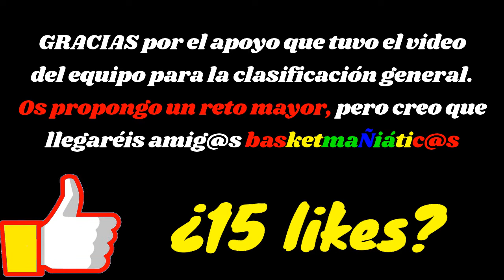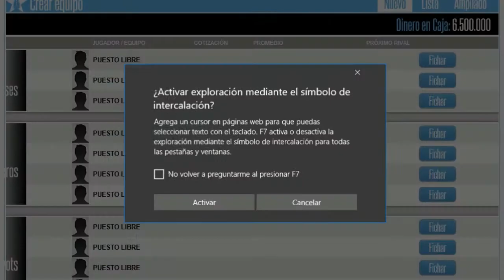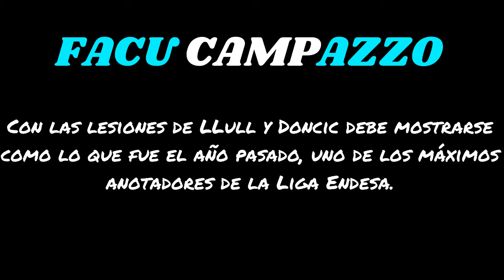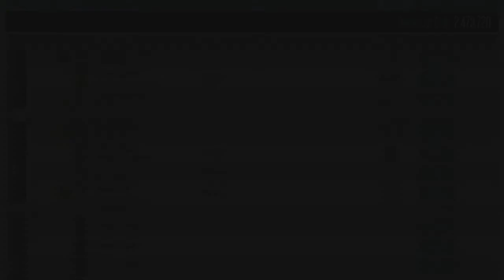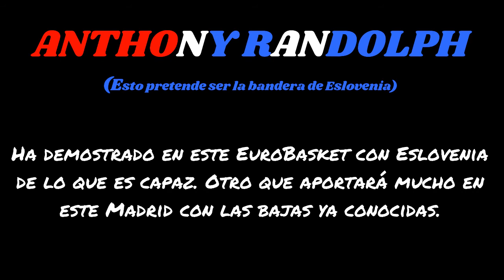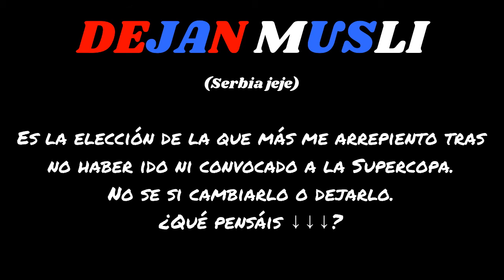Mi EQUIPO para la CLASIFICACIÓN ANOTADORES → SuperManagerKIA | Últimas plazas LIGA PRIVADA | Ñcesto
Hola basketmaÑiátic@s, bienvenidos al segundo video de esta serie de videos sobre el SuperManagerKIA de la Liga Endesa ACB 2017/2018.
En el día de hoy os traigo mi equipo para el ranking de anotadores y la liga privada, con muy pocas plazas restantes al igual que ya se jugó en el Europeo.

IMPORTANTE

WEBS INTERESANTES:
¿Quieres pasártelo bien con el baloncesto? Regístrate en este fantástico juego de mánager online en crecimiento y fácil de progresar en él. ¡¡Aumenta la comunidad Española!!:

¿Quieres ganar premios apostando GRATUITAMENTE a tus equipos favoritos? Regístrate con este link a Playfulbet y obtén tus primeras 4000 coins

Puedes ganar tarjetas regalos de decenas de sitios descargando aplicaciones y jugando desde el móvil. ¿Quieres saber cómo? Descarga AppBounty mediante este enlace y obtén tus primeras coins